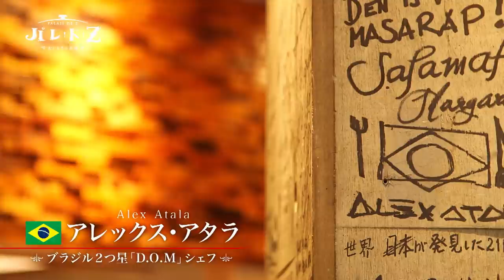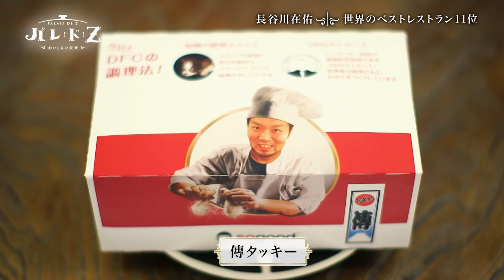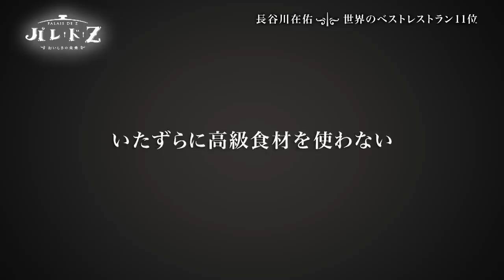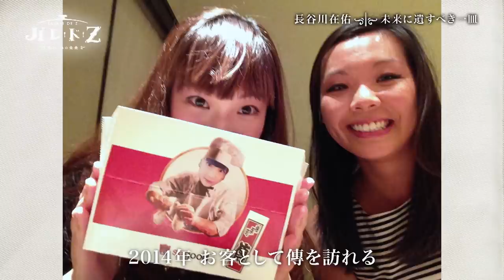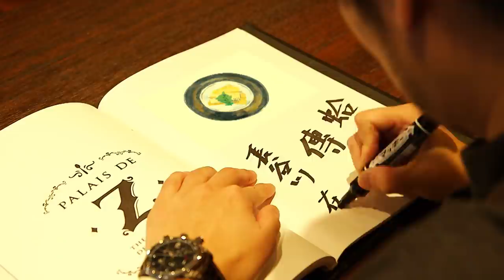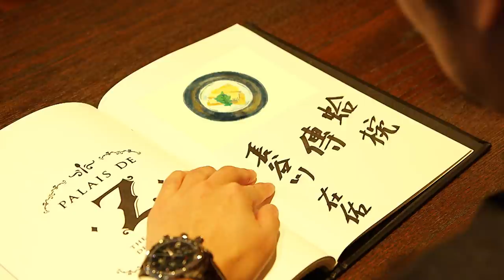33_長谷川在佑（傳）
（OA：2020/02/08, 02/15）
今回、三石寛太（髙嶋政宏）が訪れたのは、オリンピックムード高まる東京・神宮前。ここにいま国内外から注目を浴びる日本料理店が存在する。店の名前は「傳」。シェフを務める長谷川在佑は「いたずらに高級食材を使わない」という一貫したポリシーを持って厨房に立つ。技術とアイデアで味覚を追求し、お客様を楽しませる事を第一に考える。その掲げたポリシー通り、傳は2019年世界ベストレストラン50で、「アート・オブ・ホスピタリ賞」を受賞し接客で世界一に輝いた。お客様にとことん寄り添った独自のスタイルで料理と向き合う長谷川。そんな彼が今回「未来に遺すべき作品」に挑戦する。果たして一体どんな作品を完成させるのか。そして、その作品への想いを聞いて、実際にその味を楽しんだ三石の感想は？

『パレ・ド・Z』が、おいしさの未来を真摯に考える理由、
それはこの番組が、同じ志を持つmizkanの提供によるものだからです。
おいしさの未来を考えるmizkanの新ブランド「ZENB」